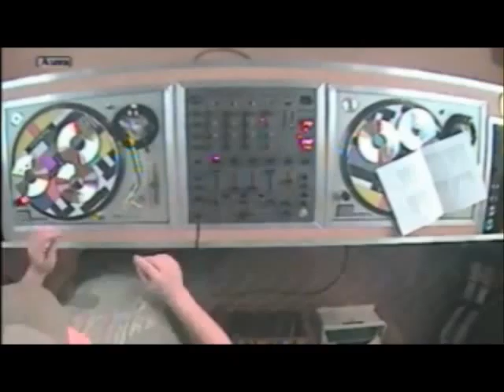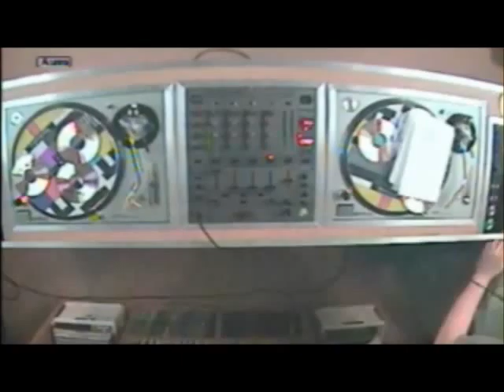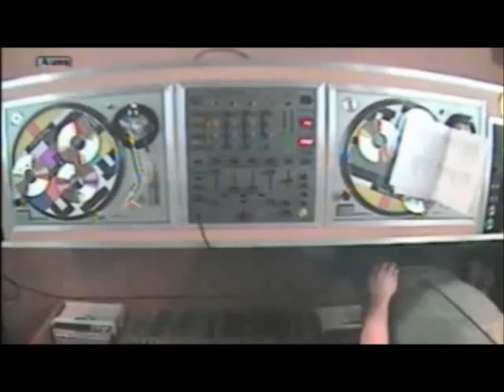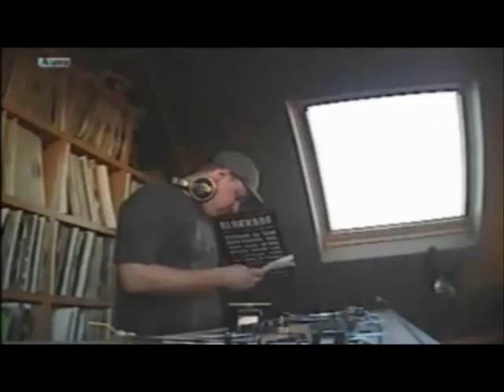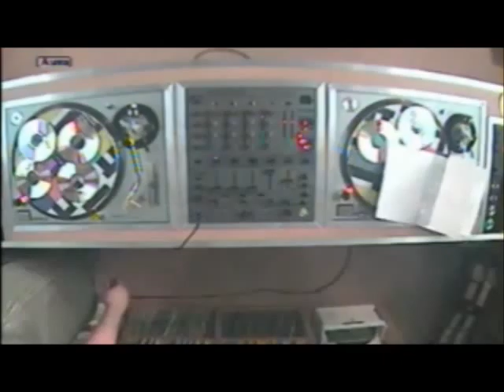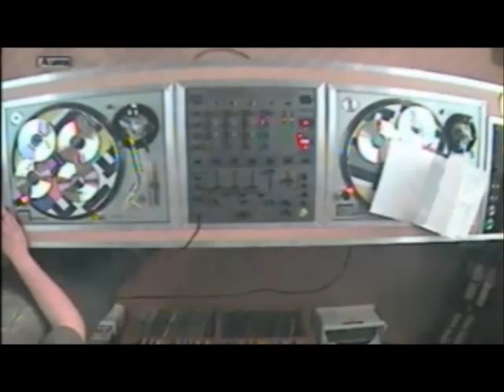[DE STOORZENDER STUDIO SESSIONS #6] - THE WILDCARD plus REINER (4).avi